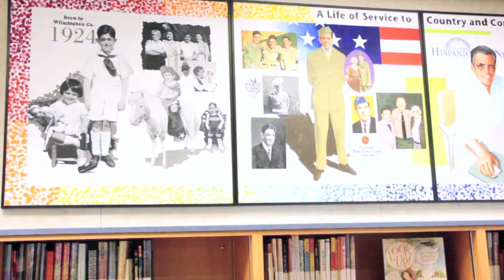Graciano Gomez Elementary Mural Essay